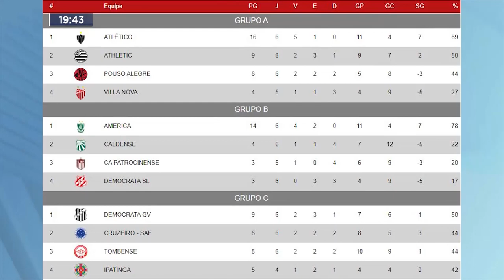6ª Rodada do Mineiro: Democrata-GV Vence por 1 a 0 o Pouso Alegre no Mamudão.